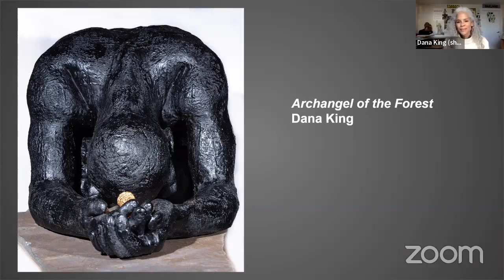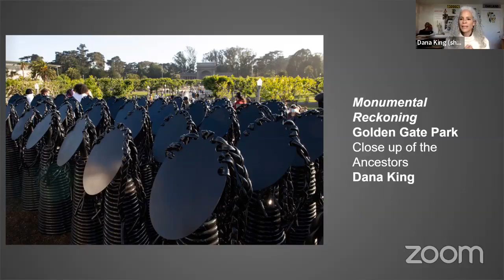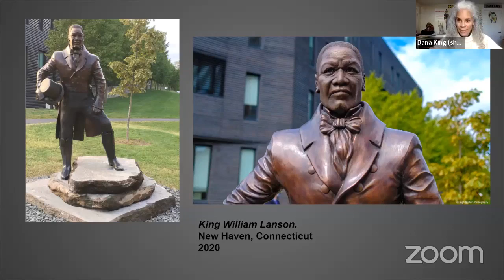MLK2022 Celebration Program Table-Talk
The MLK2022 Celebration Program features an historic table talk with eight African American women, whose award-winning careers span over four decades in local and national broadcasting.

Award-winning broadcast journalists Barbara Rodgers (ret. CBS 5), Carolyn Tyler (ret. ABC7NEWS), Cheryl Hurd (NBC Bay Area), Dana King (ret. CBS 5), Kumasi Aaron (ABC7NEWS), Rosie Lee Allen (ret. KGO Radio/ABC7), Janice Edwards (host of CreaTV's Bay Vista) and Hall of Fame San Francisco Giants announcer Renel Brooks-Moon discuss today's issues. It is a rare and important conversation with journalists, whose faces and voices have been a part of the Bay Area and northern California region for many years.